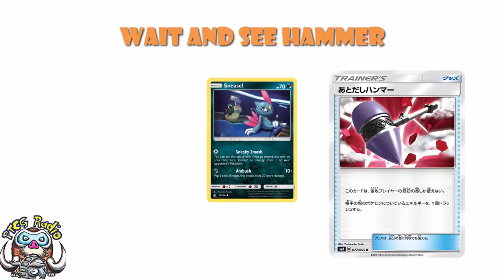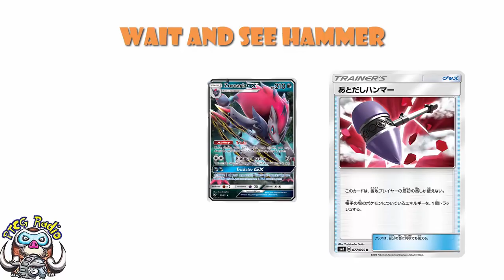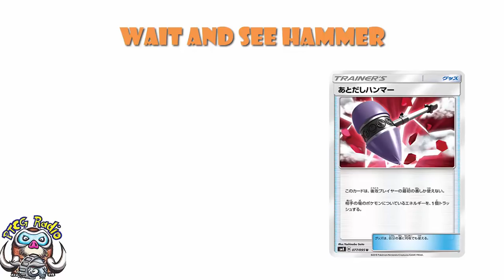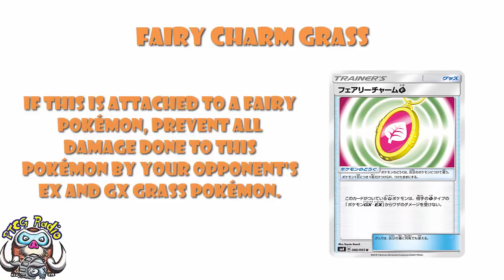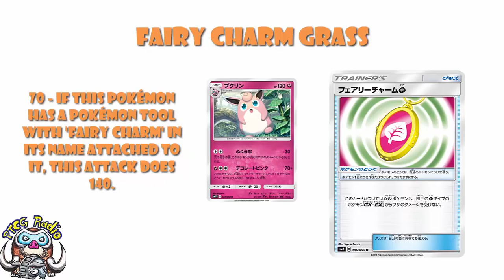Fun New Items Coming to the Pokémon TCG! (Wait and See Hammer & Fairy Charm Grass)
There’s a couple new items coming that could see a bunch of play. Come see!

Wait and see Hammer: 01:03
Fairy Charm Grass: 06:22

Translation: David Hochmann (RappelmannTCG)